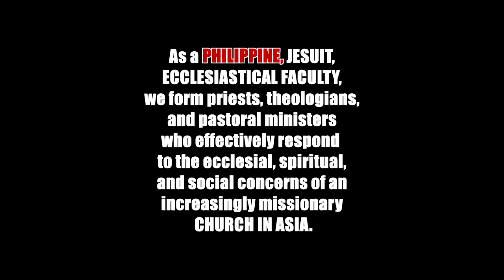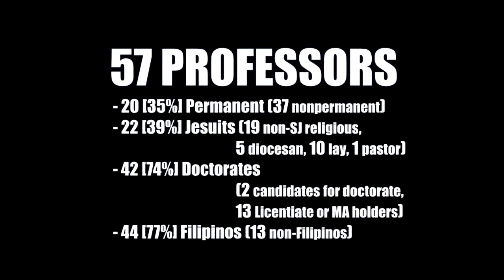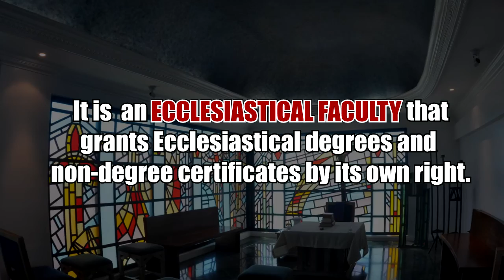LST 2017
Alumni Homecoming 2017